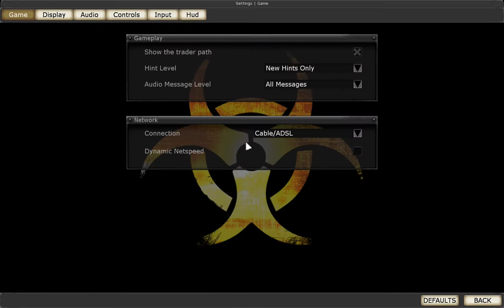Let's play shorts: Killing Floor - Killing and chilling!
Hello everyone! and welcome back for another quick short LP video! This time, we will be checking out another neat old game called Killing floor! Made by Tripwire interactive. A fun survival horror game that pits you against a horde of monsters called specimens. Fight them off in waves, both as a group of survivors, or on your own. And get money to then spend on better weapons and equipment. To then fight off a big bad boss monster and win the day! Hope you all enjoy!